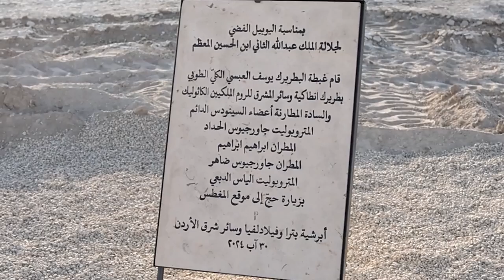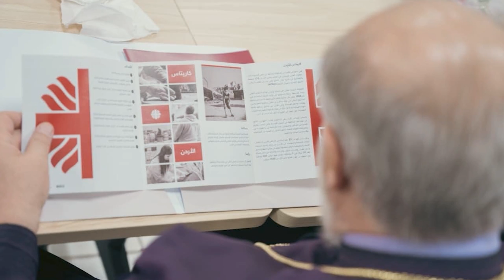زيارة غبطةُ البطريرك يوسف العبسي الأولى الى الأردن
اختتم غبطةُ البطريرك يوسف العبسي بطريركُ انطاكيه وسائرِ المشرقِ للرومِ الملكيينَ الكاثوليك زيارتَه الأولى الى الأردن / التقى خلالَها كهنةَ وراهباتِ الأبرشيه وأعضاءَ المحكمةِ الكنسيه ومديري ومعلمي المدارسِ التابعةِ للمطرانية والشبيبةِ والكشافه / كما قام خلالَ الجولةِ التي استمرت اسبوعاً بزيارةِ موقعِ عمادِ السيدِ المسيح في المغطس / تفاصيل أوفى حول هذه الزياره في التقرير التالي